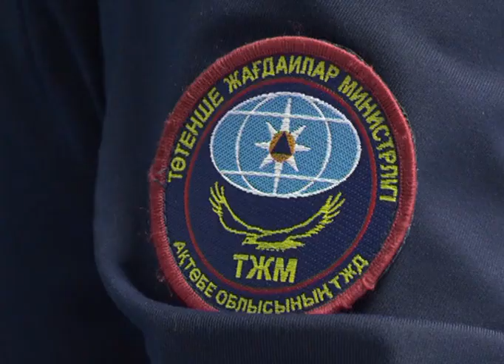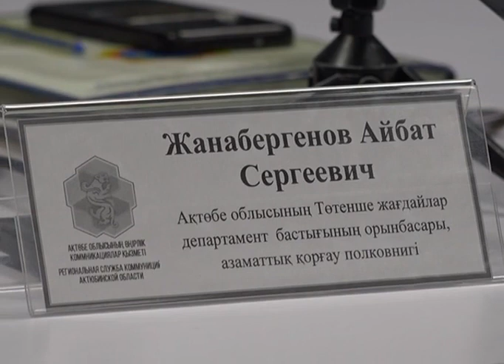С начала года в области зарегистрировано 452 пожара, 30 из них на объектах бизнеса.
По сравнению с 2022, в этом году отмечается снижение случаев пожаров в области, но жертв, к сожалению, стало больше. В этом году при возгораниях жилых и других объектов погибло 11 человек, а материальный ущерб от пожаров составил 278 миллионов тенге. Чаще всего горят жилые дома, где бывает неисправная электропроводка или газовые приборы.
Специалисты департамента по ЧС сегодня особо отметили статистику по объектам бизнеса. В этом году 16 пожаров произошло в торговых точках, 9 случаев на производстве и 2 случая в складских помещениях. В основном горят торговые точки, производственные площадки и склады.
Пожароопасными объектами являются и автозаправочные станции. Если раньше заправки ассоциировались только с бензоколонкой, то сейчас это целые комплексы, в которых есть цистерны и со взрывоопасным сжиженным газом и другими ГСМ, магазины и кафе.
В зданиях запрещено делать перепланировку, если при этом исчезают условия для эвакуации людей. Ещё одно требование - это удобный проезд пожарной техники к зданию или дому и обязательное наличие первичных средств для ликвидации огня. В организациях также должен проводиться инструктаж сотрудников.